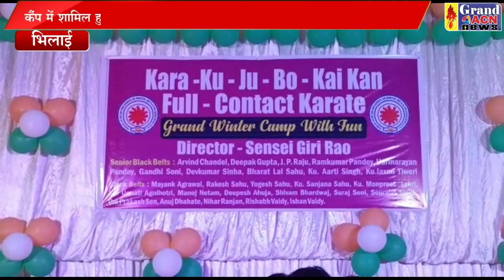कराटे विंटर कैम्प SANTOSH SHARMA